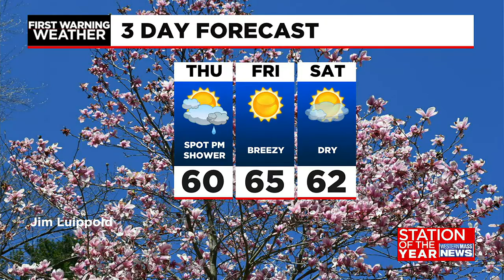Janna’s Wednesday afternoon forecast